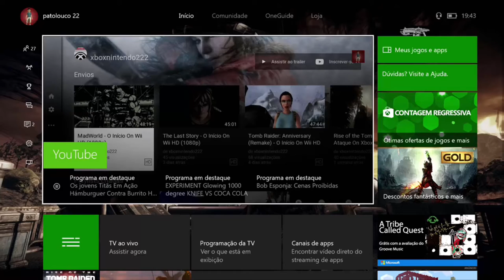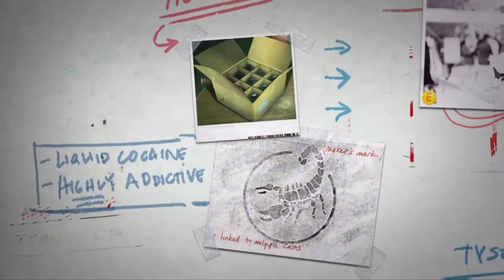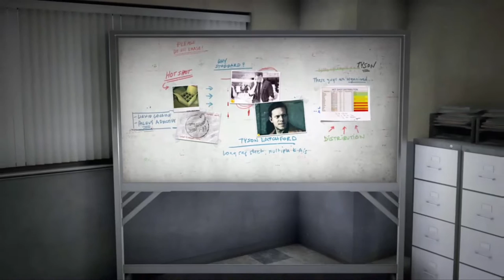Battlefield Hardline EA Access - Policiais Corruptos On Xbox One Via Streaming Windows 10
Depois de mais uma ação frustrada, o detetive policial Nick Mendoza é colocado para fazer trabalhos burocráticos no escritório da Polícia de Miami, mas assim que a policial Khai recebe alta, o capitão da Polícia de Miami, Julian Dawes, decide colocá-los nos trabalhos de rua novamente. A missão agora é encontrar e proteger um informante chamado Léo.